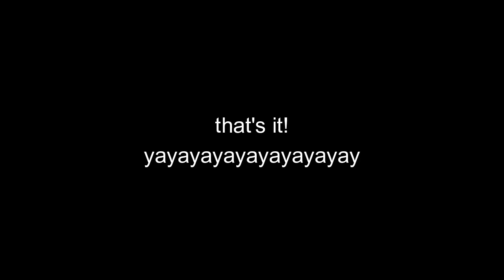chunibyo core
i love them there so cute

love, chunibyo, & other delusions is my second favorite anime btw if u didn't know
(fairy tail is my first :D)